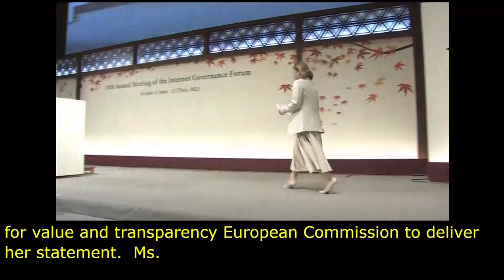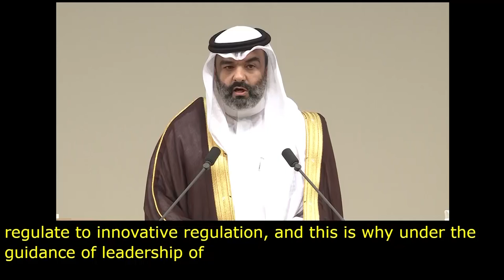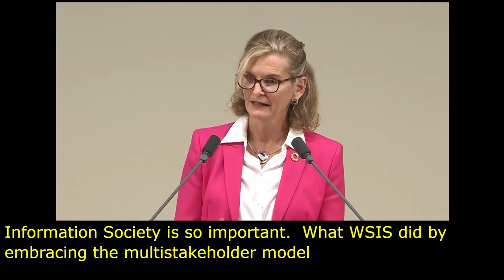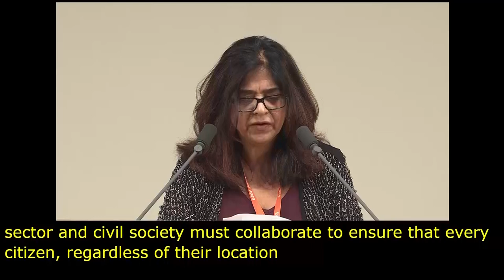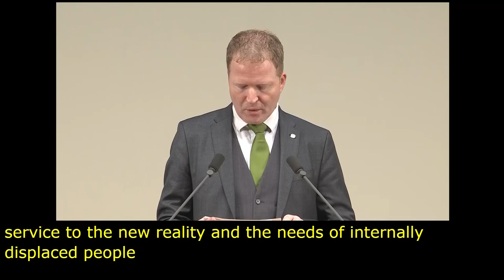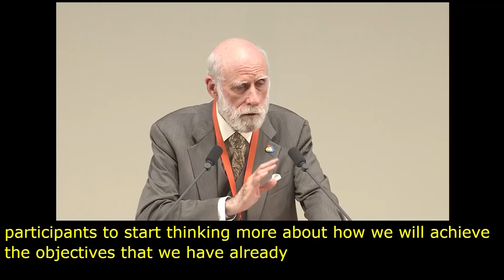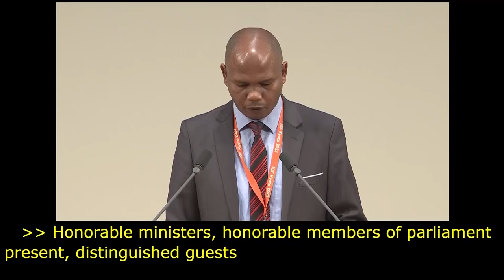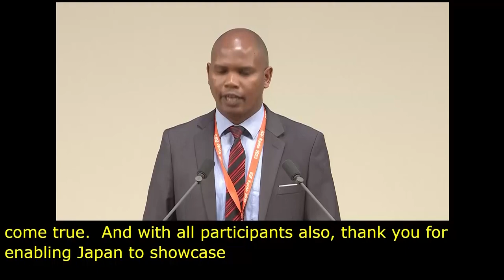IGF 2023 Day 1 Plenary Hall OPENING STATEMENTS FROM STAKEHOLDERS Russian